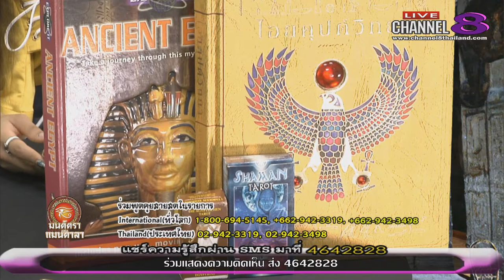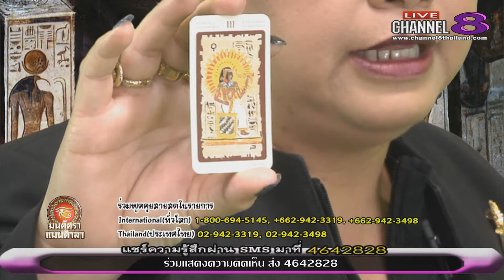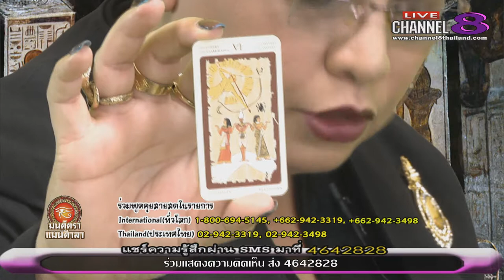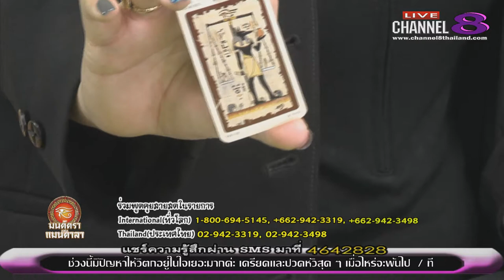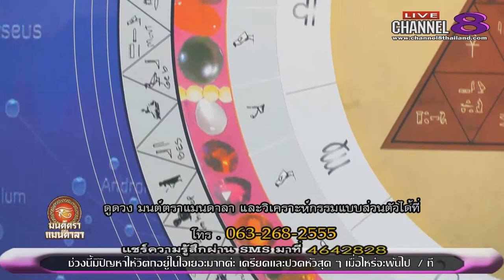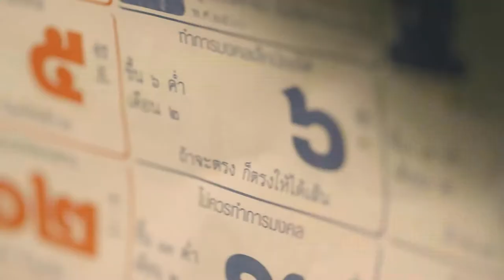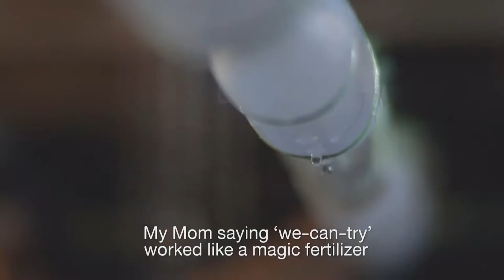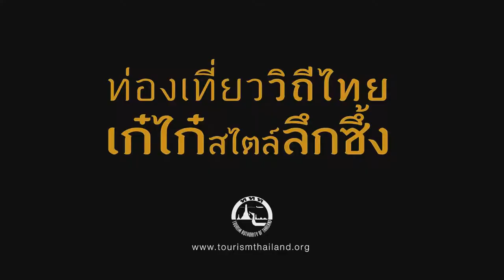Channel8Thailand : มนต์ตราแมนดาลา 19-06-60